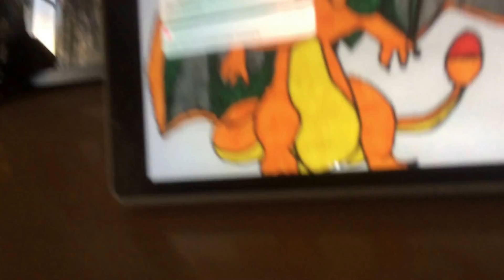VI SVARER SPØRGSMÅL MED BOTTLE FLIPS?!?!